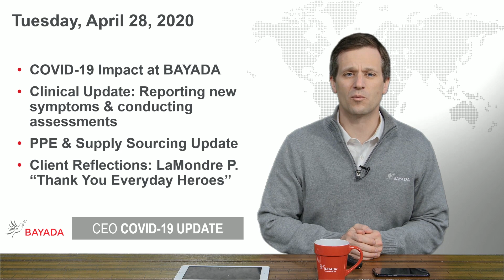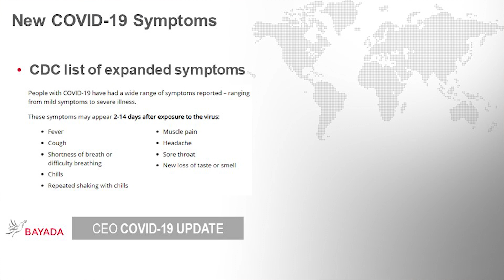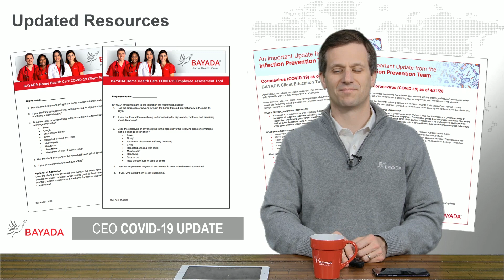Episode 25 | New symptoms to assess, PPE supply update, & client gratitude | April 28, 2020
Today’s episode begins our new, more robust twice-weekly updates on Tuesdays and Fridays that take into account the topics our employees most want to hear about related to the status of COVID-19 at BAYADA. Today we provide an update on the expanded symptoms to assess for and monitor, explain our efforts to improve our PPE sourcing and distribution to ensure our employees have what they need when they need it, and share a heartwarming video from client LaMondre P., who expresses his gratitude with his “Everyday Heroes."